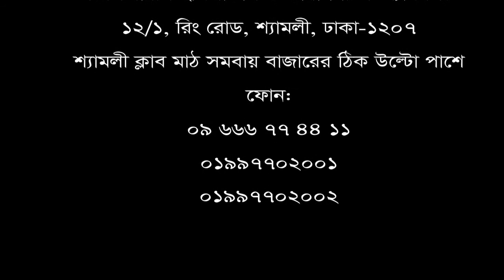ভিডিওটি ঘাড় ও কোমর ব্যথার রোগীদের উপকারে আসবে || Neck & Back Pain treatment